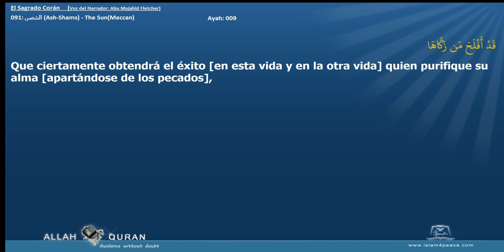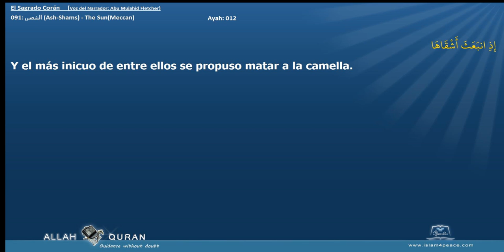El Sagrado Corán 091 الشمس Ash Shams The SunMeccan